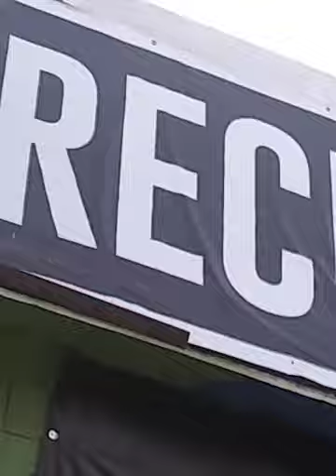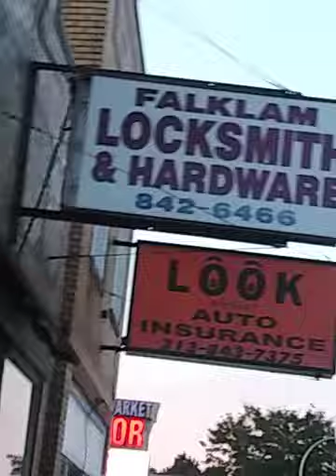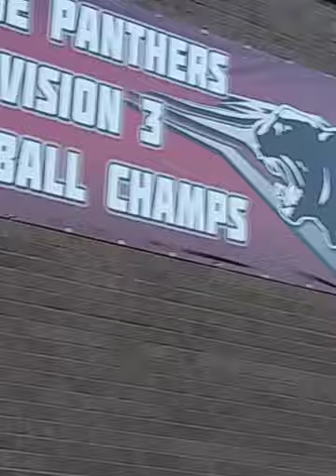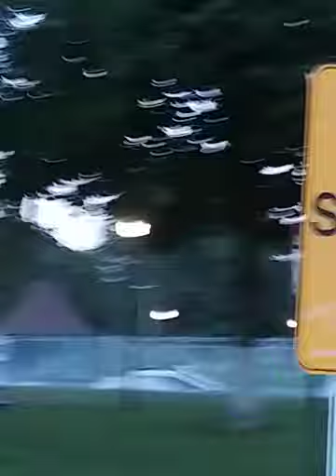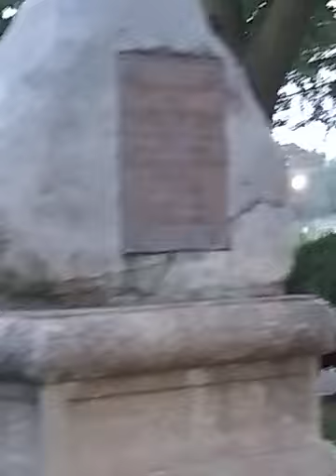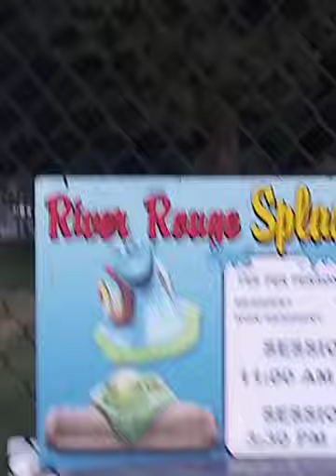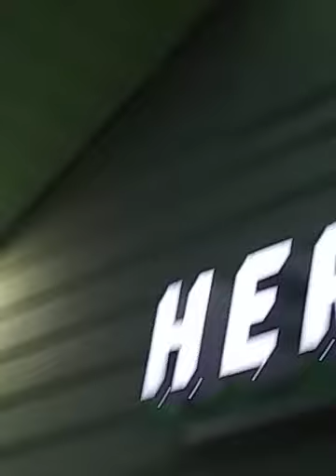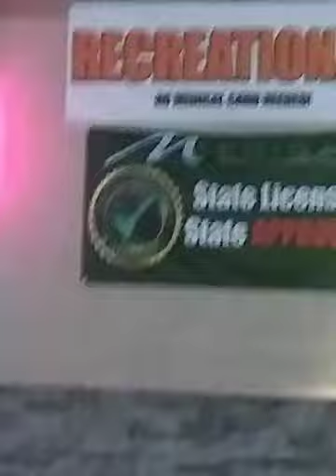RIVER ROUGE MARY JANE STROLL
mile-long you can smell that marijuana strong a soothing thought bought. about the dream begin never ending marijuana that sweet sweet sweet Mary Jane's you may have a urge for a little r alot different levels and grades to cure those thoughts what up Duo is a saying what it do mean I'm not playing check it out drive-thru delivery straight to your house